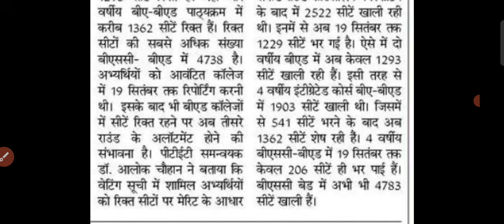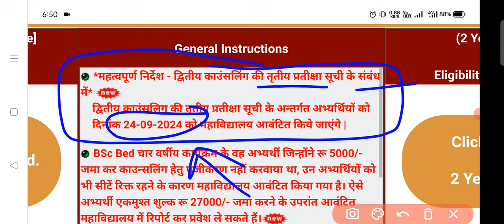PTET खुशखबरी✅ PTET 3rd Waiting List Result date | PTET 6th list | PTET 3rd Counselling | PTET NEWS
👉keywords -
ptet waiting list result 2024
ptet 5th list kab aayegi
ptet vmou scam right or wrong
ptet 4th List college allotment result 2024
ptet 4th list 2024
ptet 3rd counselling kab hogi
ptet 2nd counselling college allotment
ptet 2nd counselling result 2024
ptet 2nd counselling check admission status
ptet college list 2024
ptet college list kaise download kare
bsc bed college list download
ba bed college list download
ptet 2nd counselling registration 2024
ptet 2nd counselling guidelines 2024
ptet 2nd round counselling 2024
ptet 2nd round counselling date
ptet 2nd counselling date 2024
ptet 3rd list kab aayegi
ptet 3rd list 2024
ptet 2nd counselling 2024
ptet 2nd counselling kab hogi
ptet 3rd counselling 2024
ptet allotment letter download
ptet college allotment result 2024
ptet print allotment letter 2024
ptet college kaise dekhe
ptet college change
ptet document required
ptet document list
PTET counselling document list
PTET college reporting documents list
PTET counselling result 2024
ptet 2 year college allotment
ptet 2 year college allotment list 2024
ptet 2024 college allotment list 2nd year
ptet college allotment list 2024 2nd year
ptet cut off 2024
ptet 2 year college allotment 2024
ptet counselling ragistration last date
ptet college allotment 2024
ptet 1st counselling result 2024
ptet upward movement 2024
PTET Form Correction 2024
ptet form correction last date 2024
ptet form correction date 2024
ptet form me huyi galti kaise sudhare
ptet today news
ptet today update
ptet vmou news
ptet counselling calendar 2024

👉खरीदने हेतु क्लिक करे –
•Boya By M1
•Green Screen
•Wacom CTL-672 Graphic Tablet (Red and Black)